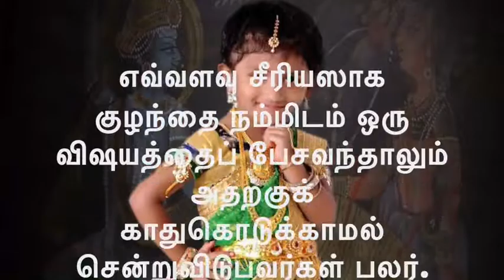ஹேட் யூ என சொல்கிறதா உங்கள் குழந்தை உடனே கவனியுங்கள்,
எவ்வளவு சீரியஸாக குழந்தை நம்மிடம் ஒரு  விஷயத்தைப் பேசவந்தாலும் அதற்குக்
காதுகொடுக்காமல் சென்றுவிடுபவர்கள் பலர்.

அப்படியே அவர்கள் பேசுவதைக் கேட்டாலும், அதன் வீரியம் உணராமல், `குழந்தை ஏதோ சீரியல், சினிமாவைப் பாத்துட்டு பேசுதுபோல', '

ஏதோ தெரியாம இப்படிப் பேசியிருக்கும்' என்றே நம்மில் பலரும் அவர்களை நொடிகளில் கடந்துவிடுகிறோம்.

 அவ்வளவு பரபரப்பு நமக்கு!

என்றாலும், சில வார்த்தைகளைக் குழந்தைகள் சொல்லக்கேட்கும்போது மட்டும்,`இதை இவர்கள் தெரிந்துதான் பேசுகிறார்களா' என யோசிப்போம்.

அந்த அளவுக்கு வீரியமுள்ள வார்த்தைகளாக அவை இருக்கும். அப்படியானவைதான்,
`ஐ ஹேட் யூ' என்ற வார்த்தைகள்.

`ஹேட்', அதாவது வெறுப்பு என்ற வார்த்தைக்கு முழு அர்த்தத்தையும் குழந்தைகள் உணர்ந்திருக்க வாய்ப்பே இல்லை.

ஆனாலும், அவர்கள் அதைப் பேசுகிறார்கள்  எனும்போது, கவனம் செலுத்தவேண்டிய விஷயம் அது.